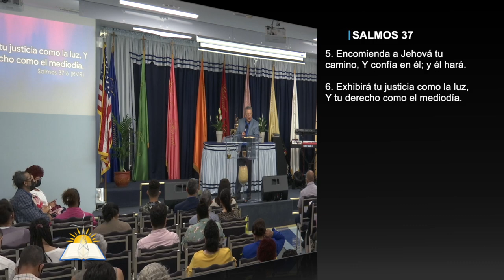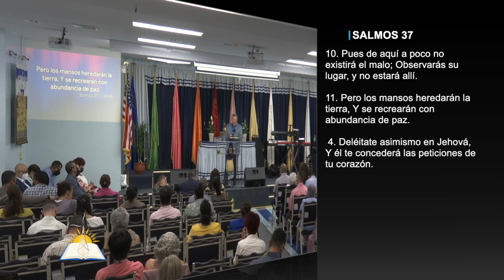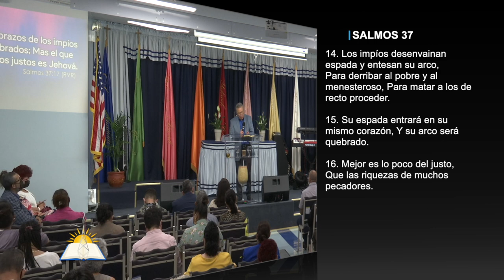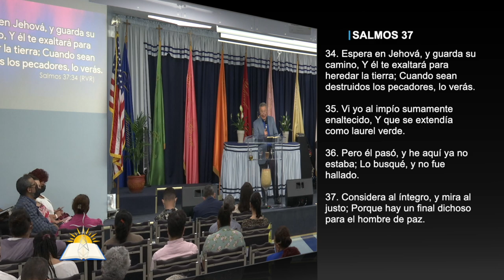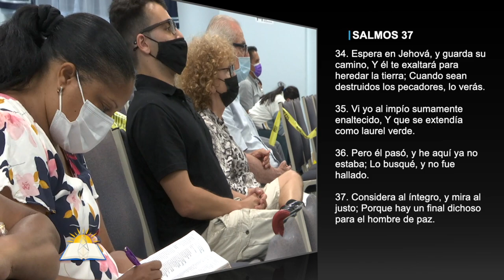El Dios de Verdad #27 - La paz es la honra de Dios - Pastor Juan Radhamés Fernández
Tema: El Dios de Verdad #27 - La paz es la honra de Dios

Versos:
Isaías 59:8
Deuteronomio 6:4
Mateo 22:40
Proverbios 23:7
Gálatas 5:22-23
Salmos 37:1-37
Habacuc 2:4
Salmos 34:8
Zacarías 8
Mateo 6:33
Mateo 2:15
Oseas 11:1
Lucas 24:28-32
Juan 17:3
Salmos 16:6

¿Quiénes somos?

CCLI # 11207910
Church Streaming & Podcast License
CCLI # CSPL060797